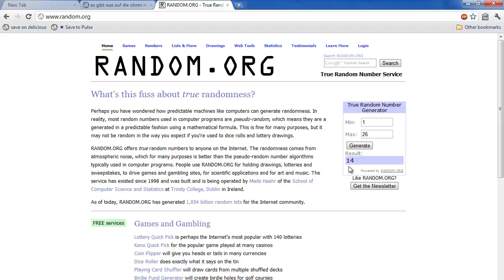and the winner is..